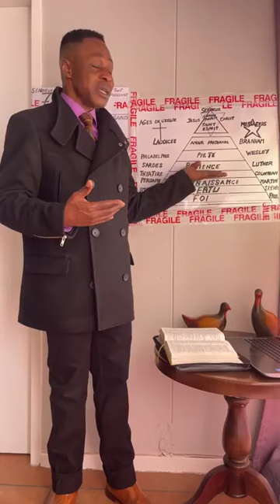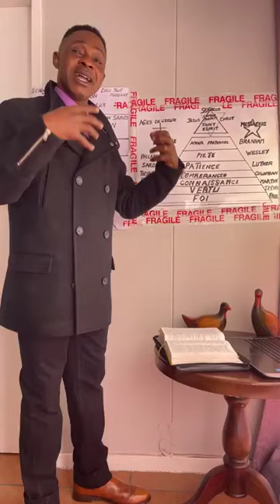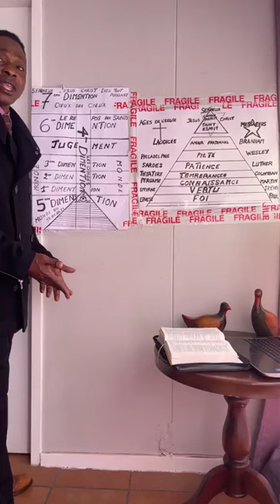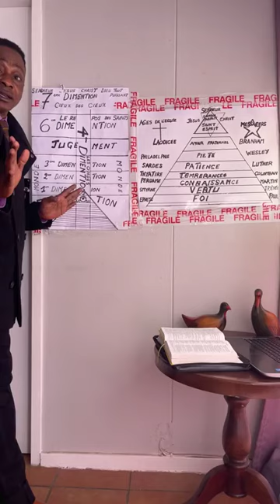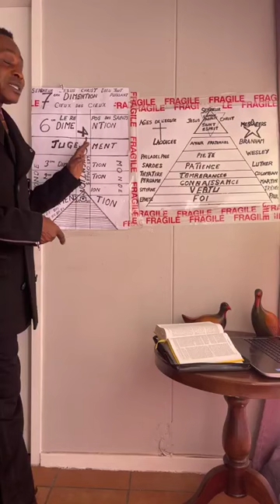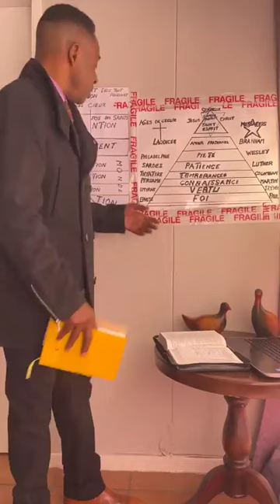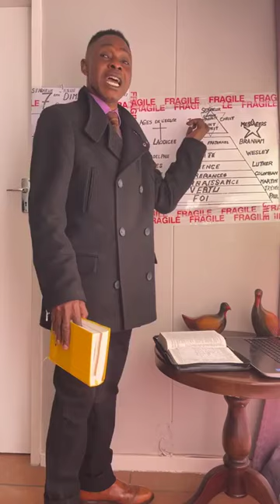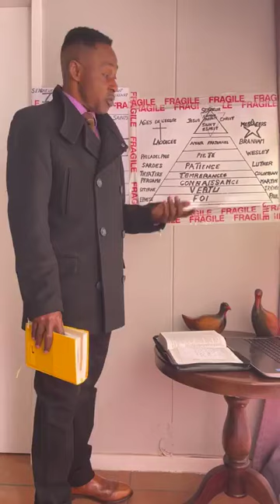ARE YOU ALREADY IN THE RAPTURE PROCESS ???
PSALMS 55:1-9 PSALMS 106:1-15. LUKE 17:20-30